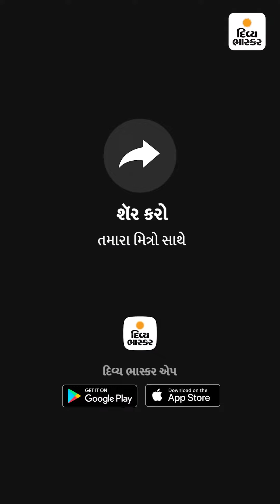એક્સક્લૂસિવ : અમદાવાદની મેચમાં બોલ શોધીને સેલિબ્રિટી બનનાર કોણ?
એક્સક્લૂસિવ : અમદાવાદની મેચમાં બોલ શોધીને સેલિબ્રિટી બનનાર કોણ? : મોહિત ચાવડાએ કહ્યું, 'પડદા નીચે સેન્ડલ શોધતો હતો ને પગ બોલ પર પડ્યો, એ સાત મિનિટ નહીં ભૂલું, પણ એક વસવસો રહેશે'